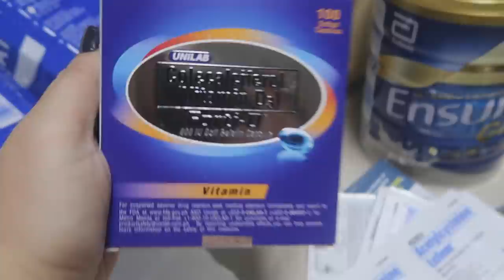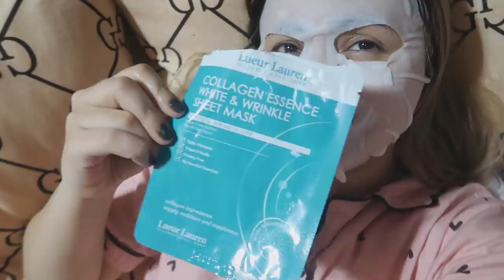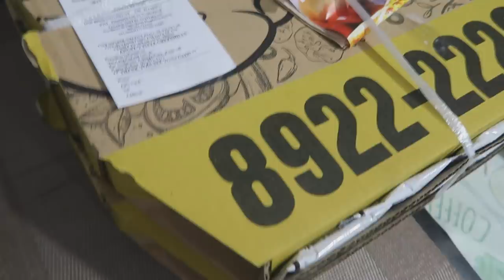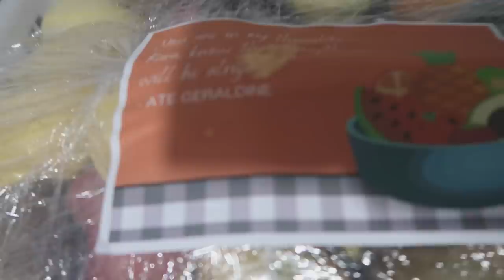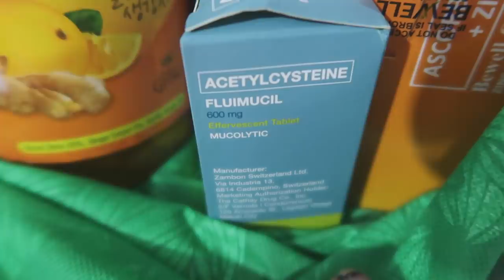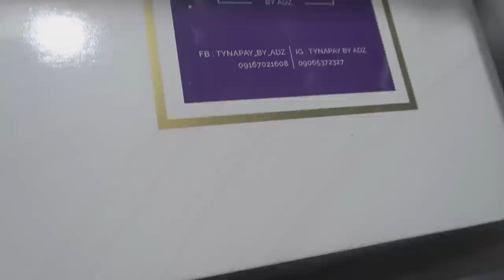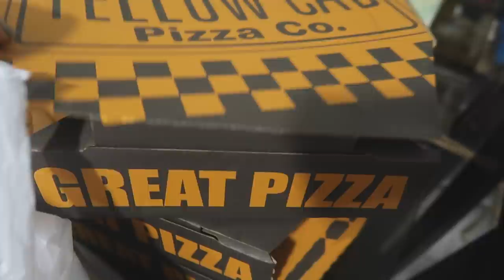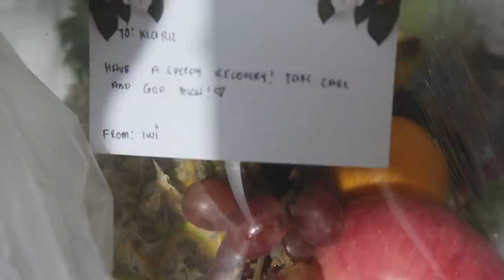My covid-19 Journey (What really happened)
Hello! sharing you my covid story. We are all vaccinated and still, walang takas sa covid. pfizer,moderna and sinovac po kame. Kaya ingat kayo and always one meter apart sa nga taong kausap nyo plus wear mask. Vitamin c din everyday 1000mg to be sure. i am glad na nalagpasan namin ito kasi sobrang hirap talaga lalo na mga pinagdaanan namin na hindi na nakita sa camera 🙏🏻Godbless